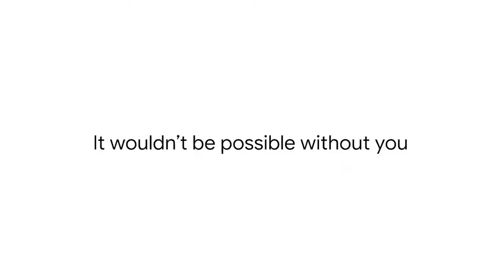Happy World Teachers' Day 2021